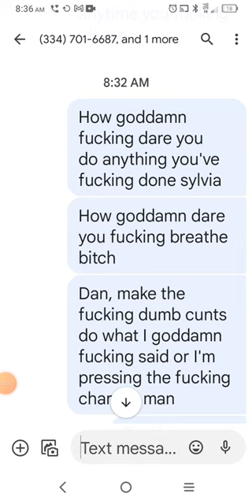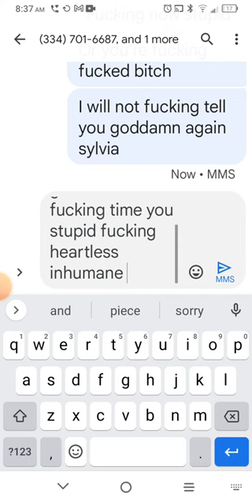you're gonna turn back time, give me my years back, do what I said, or I'm filling civil rights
infringement and several other things against you federally which will nullify every arrest on my record Tametha and ezekiel have had a hand in at all. PERIOD